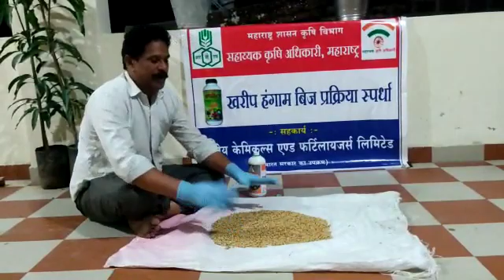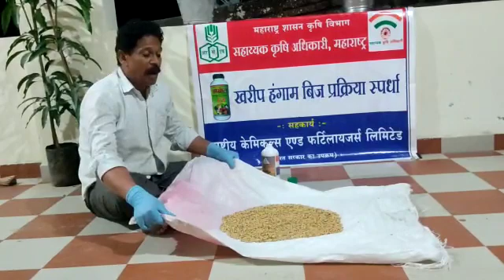श्री सतीश रासकर मरीआईची वाडी खंडाळा सातारा सोयाबीन बीज प्रक्रिया